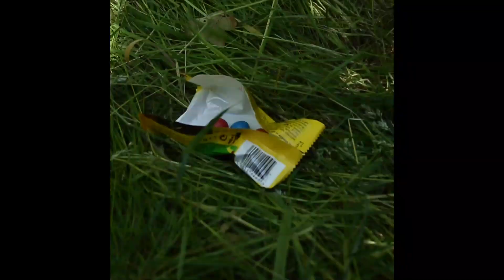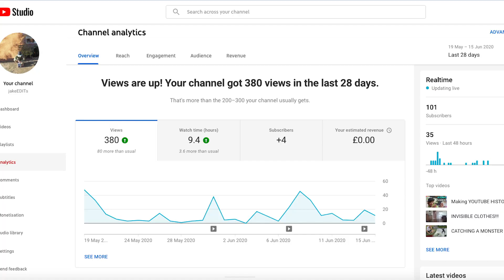So we hit 100!! ... and why it took me 4 years | How to get 100 subscribers 2020 faster!!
thank you so much for the support everyone!
                                hope you enjoyed the montage!!
                         can't wait to do the 100subscriber video!!!